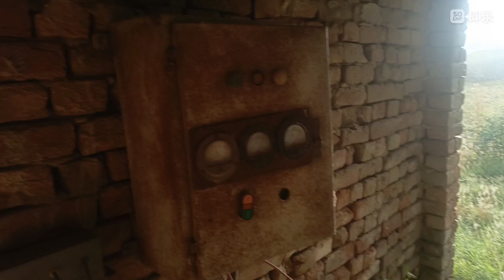اج توڑی کی لپای کی اور ٹریکٹر 🚜الٹ😭 گیا